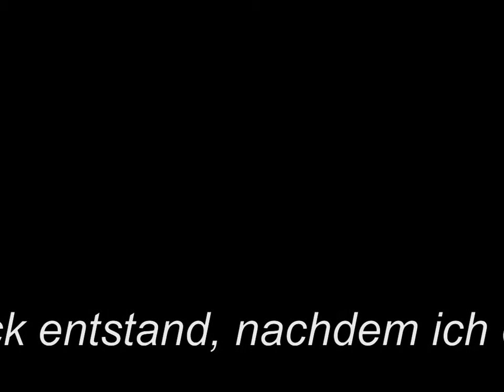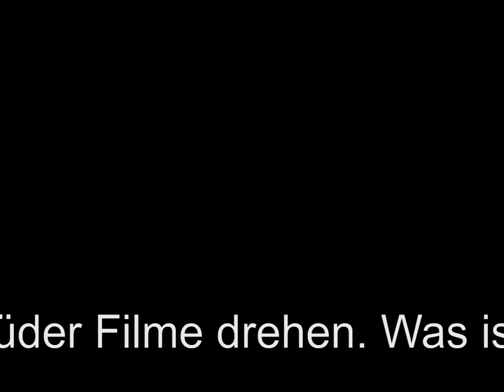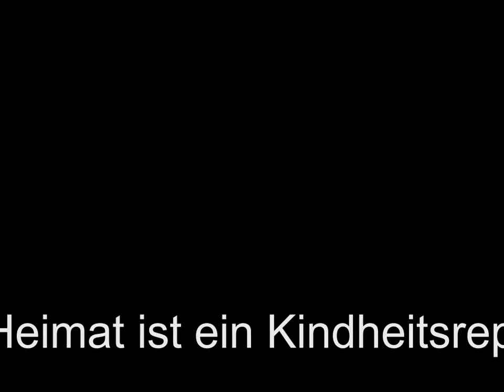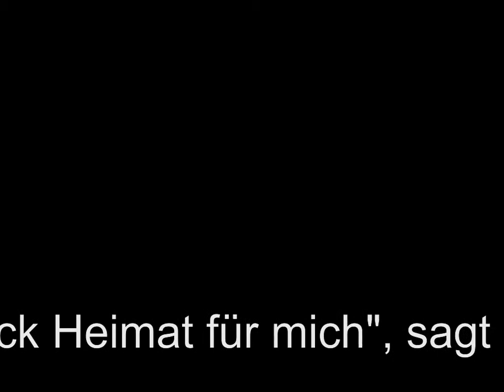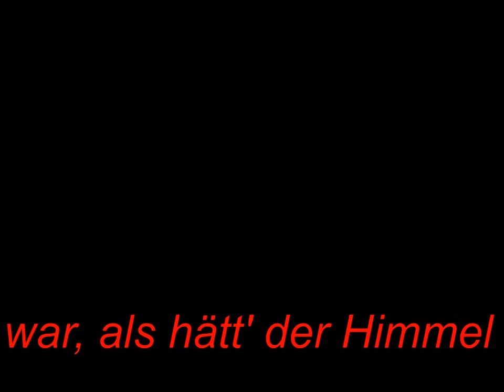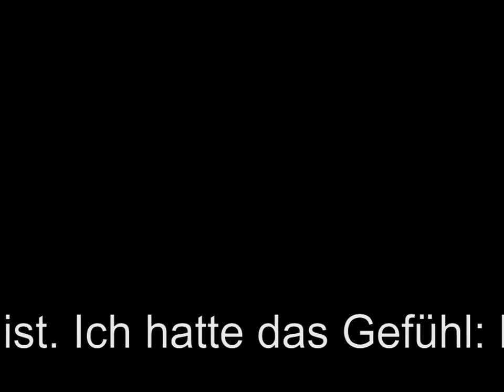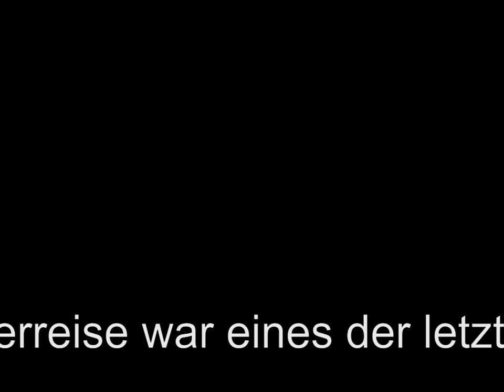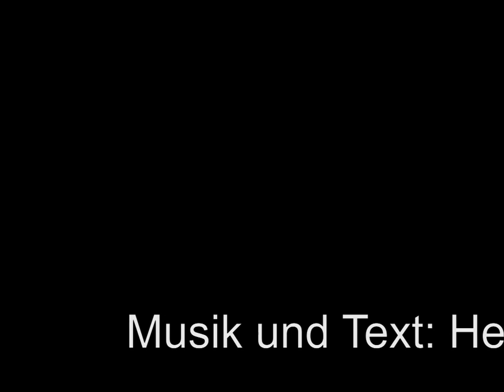SÜDSÜDWEST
Heiner Frost: Text/Musik
Anja Speh: Klavier
Norbert Prangenberg: Bilder